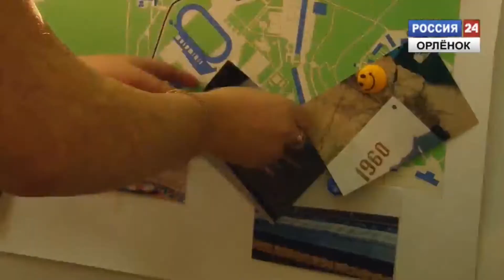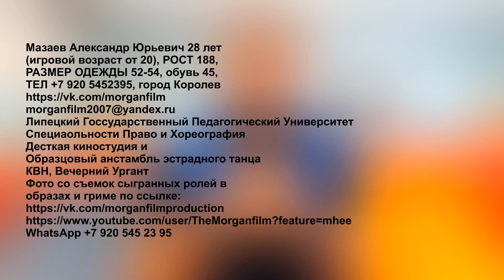Видеовизитка шоурил актер Александр Мазаев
Мазаев Александр Юрьевич 28 лет
(игровой возраст от 20), РОСТ 188,
РАЗМЕР ОДЕЖДЫ 52-54, обувь 45,
ТЕЛ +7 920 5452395, город Королев
Липецкий Госсударственный Педагогический Университет
Специаольности Право и Хореография
Десткая киностудия и
Образцовый анстамбль эстрадного танца
КВН, Вечерний Ургант
Фото со съемок сыгранных ролей в
образах и гриме по ссылке: